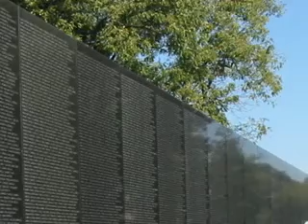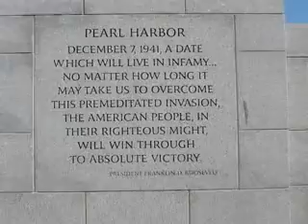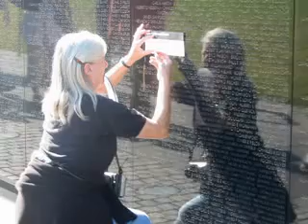Memorial Day Flag Retirement Ceremony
Each Memorial Day at 11:00 AM at the Bay Club in Port Ludlow, WA a flag retirement ceremony is held. Old worn out american flags that are not in good enough condition to be displayed are retired in a dignified manner in accordance with the U.S. Flag Code